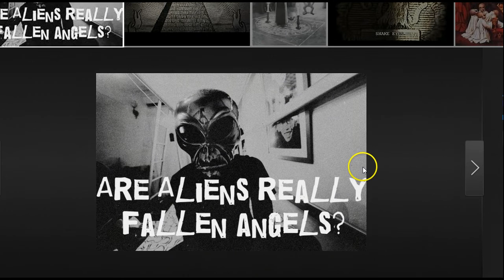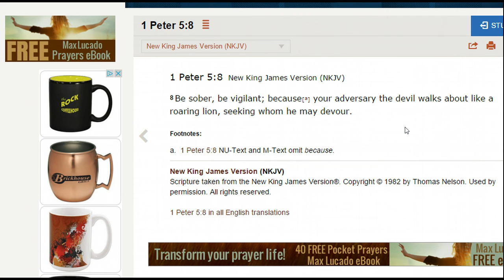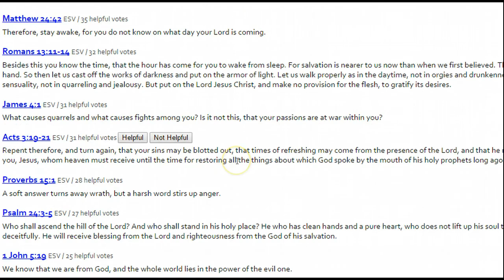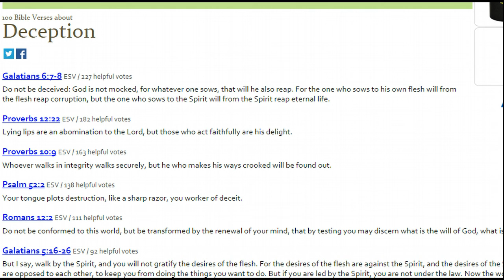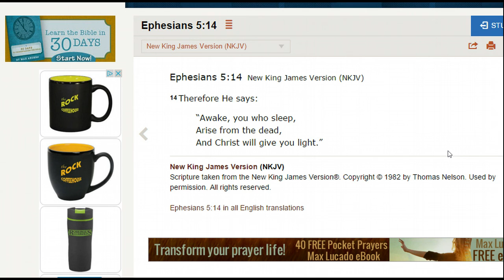Dream-Awake and be ready to fight!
I received this dream (along with another one, which I'll make a video of after this one is uploaded) early morning Sunday, December 13th. They both have to do with the same thing, and Nehemiah 4, which He told me to re-look at last Sunday, December 6th. The Lord is urging all to wake up, be sober, diligent, put on the armor of God and be ready to fight the enemy! We have spiritual warfare coming at us more than we have had before!

God bless,
Cindy

Ephesians 5:14
Therefore he says, Awake you that sleep, and arise from the dead, and Christ shall give you light.